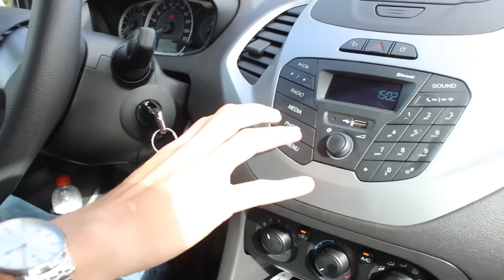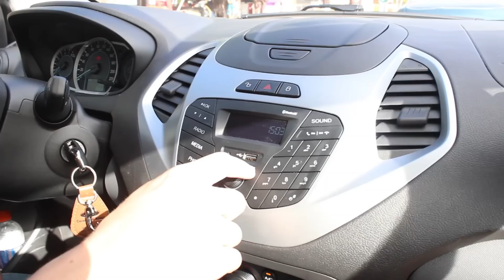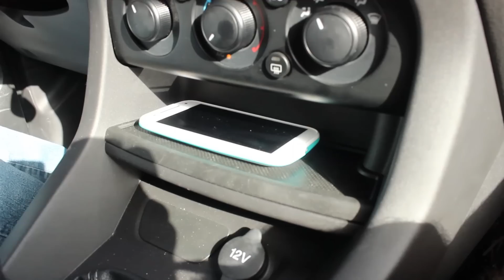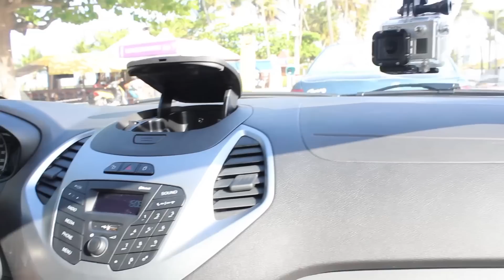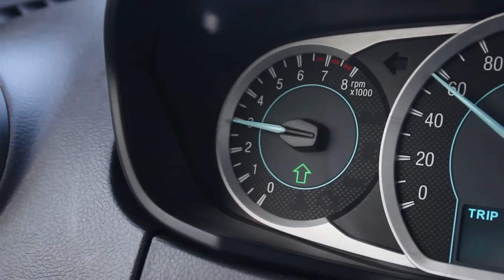Andamos no Ford Ka SE (versão de entrada) - Carangos PB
O Carangos PB dirigiu o veículo mais barato do portfólio Ford no Brasil, o Ka SE. Quer saber a nossa opinião sobre o hatch da montadora do oval azul? Assista!

Veículo:

Ford Ka SE

Impressões: Vitor Tavares, Thiago Eorlli e Bruno Nogueira

Agradecimentos: Ford Cavalcanti Primo

Quer vender seu carro sem pagar nada?